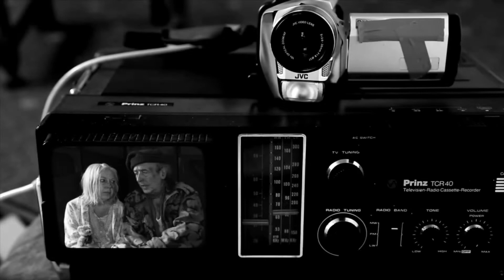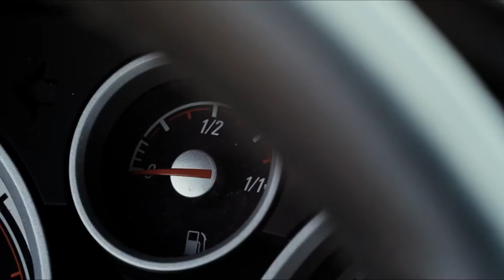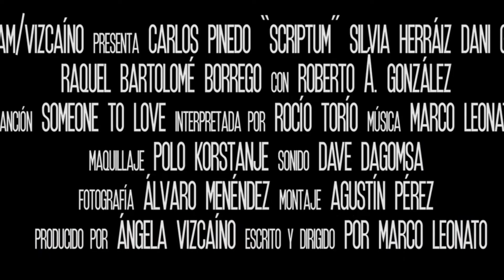The U-HORROR Film Festival, the 6th edition (Trailer)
The U-HORROR Film Festival (Trailer)